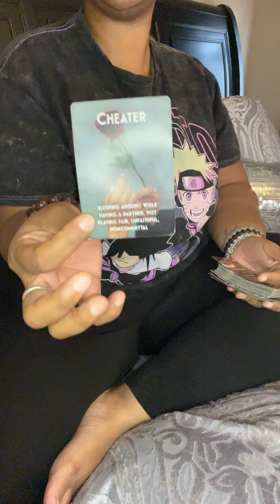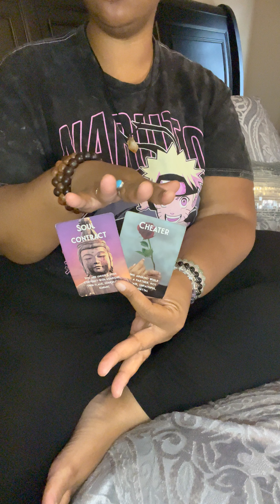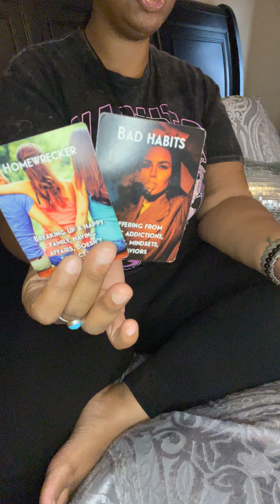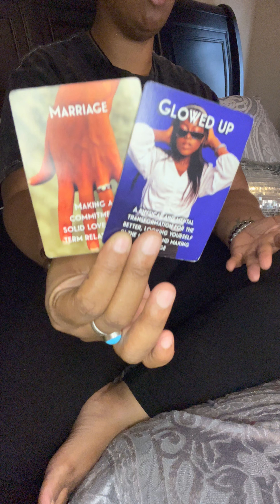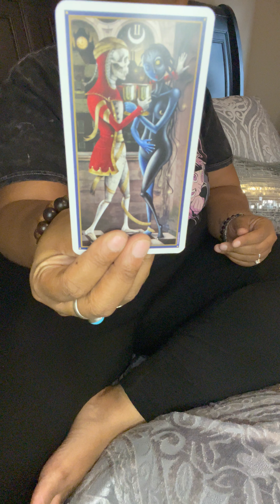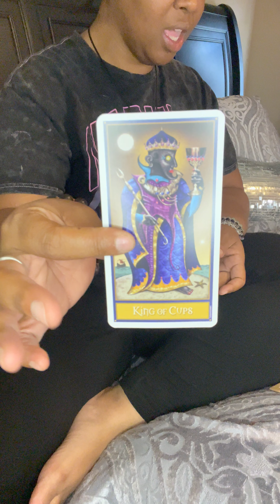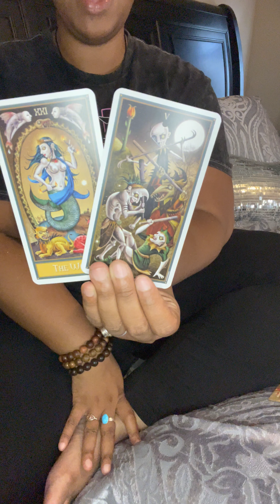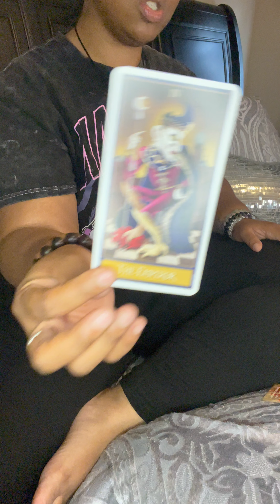Aquarius: I Pray This Isnt You‼️This Person is a Cheater💔Lust Broke Up A Happy Home🏡Nasty Energy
✨Instagram Pages @jakaylasdivinetarot  & @divinitybe
✨TikTok 👉🏽 @Jakaylasdivinetarot

🔴‼️🧿NOW BOOKING READINGS( ONLY OFFERING Pre-Recorded Readings & Email Readings at the moment👇(once you send payment please send screenshot & Questions to 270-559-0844)
🟠Pre-Recorded Video Reading $44.44(20min, ask up to 3 Questions, i record your reading and send your link)
🟣$33.33- Email reading(ask up to 3questions and i will send your reading to your email)
🔳PAYMENT INFORMATION BELOW 👇
✅PayPal (add $2.50 to total for PayPal fee for receiving your payment)
(No Refunds on readings once you book If you miss the time we set we will reachedule)

💰🔥💫New Moon in Cancer Money Manifestation Happening on July 2, 2022! Ive got 22 Slots Available ‼️This is the perfect time to manifest an Increase in your finances, Expanding your business or Career! A New Beginning to money Making opportunities Is HERE👉🏾To get in its $44.44 once you send payment, screenshot me & text me your name and date of birth

🧿‼️Divine Protection Services Are $47.77 & ✂️Cord Cutting Services $57.57 For Anyone That Needs It‼️💯Cord Cutting is for anyone that wishes to Detach from Toxic Relationships this helps you release this connection so you can move forwad $57.57(payment info below)(once you send payment screenshot me name and date of birth 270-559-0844)

✨Send Me Goodies✨(free promotion)
Jakayla’s Divine Tarot
2780 New Holt Rd
Ste. D